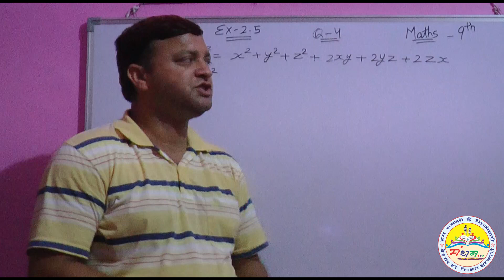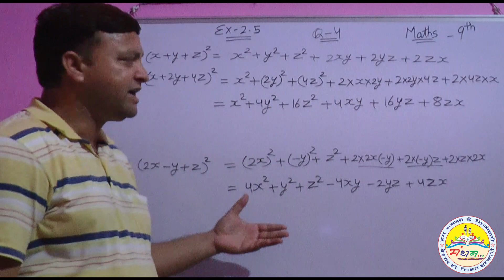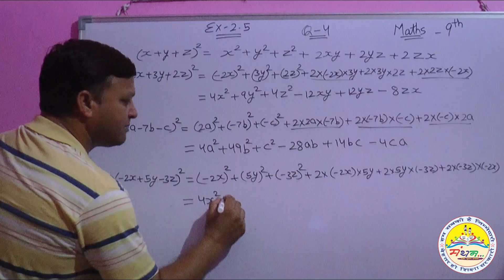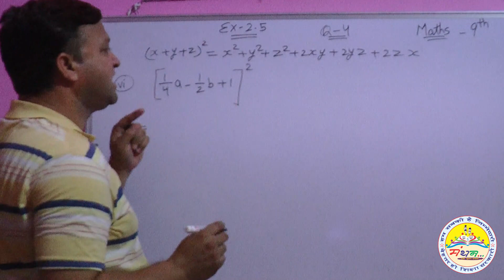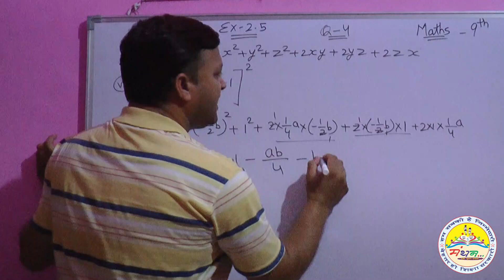CLASS-9, EXE.-2.5, QUESTION-4(ALL PARTS)